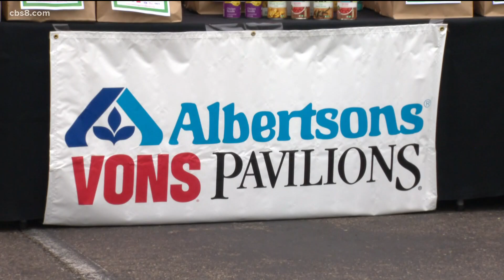Help feed local children at the School's Out, Hunger's Not Food Drive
If you can't make it out on Wednesday, you can also make a donation, anytime, at any Albertson's and Vons, or donate online at SanDiegoFoodBank.org.